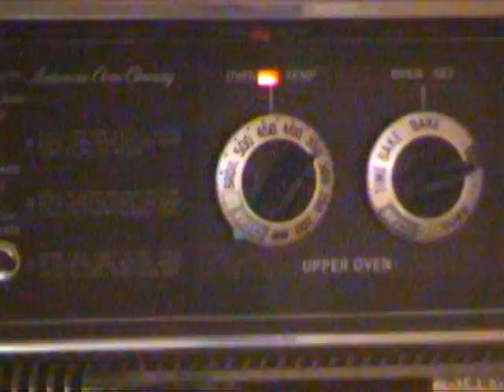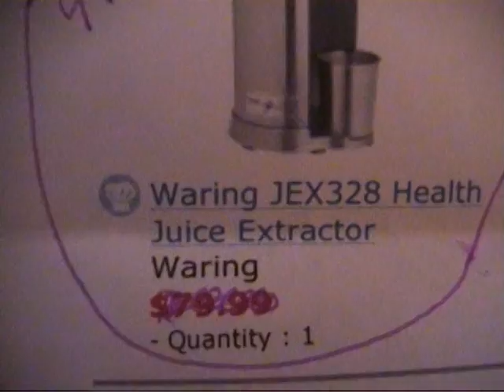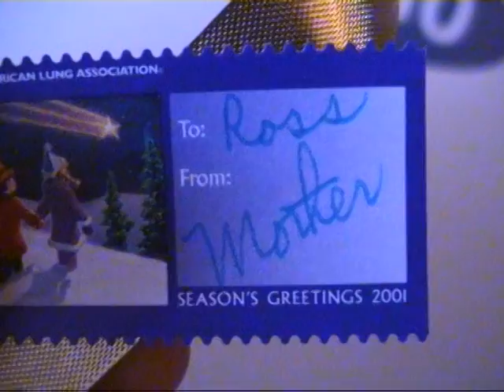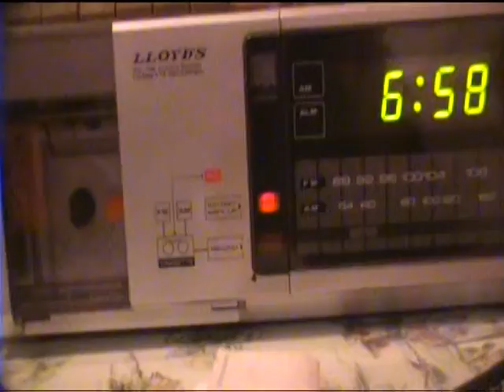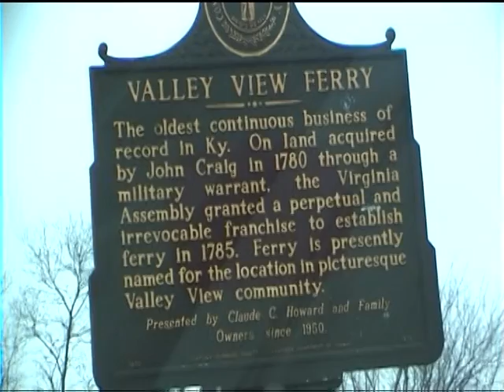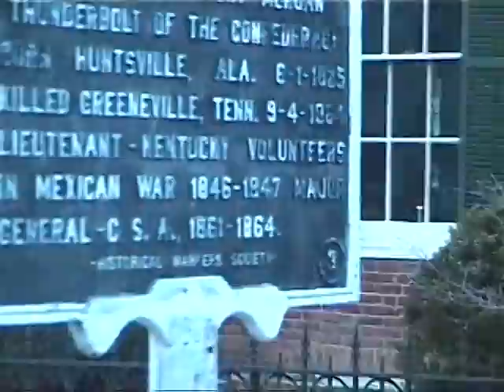Hurley Kaplan Xmas 2002 Lex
Hurley Kaplan Xmas 2002